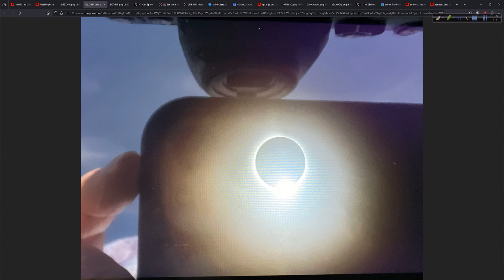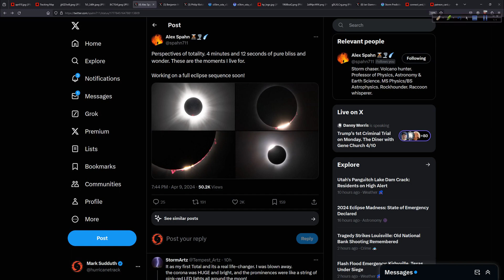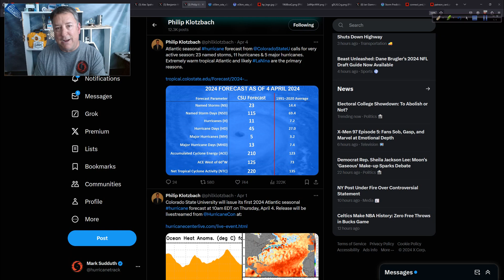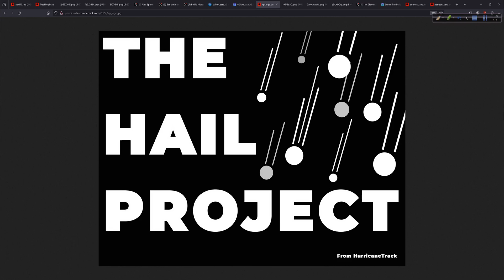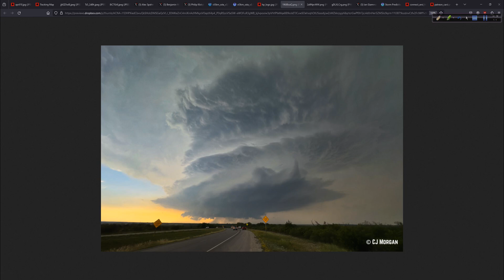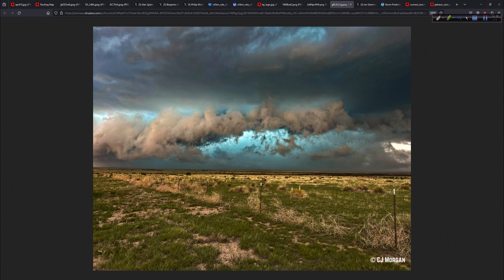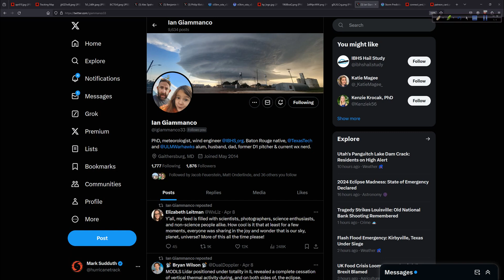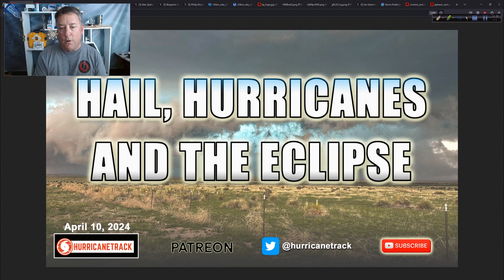Hail. Hurricanes and the Eclipse!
I am back from weeks of travel to conferences and of course, the total eclipse. Now, it's time to get back at it and talk about our new hail project plus hurricane season.